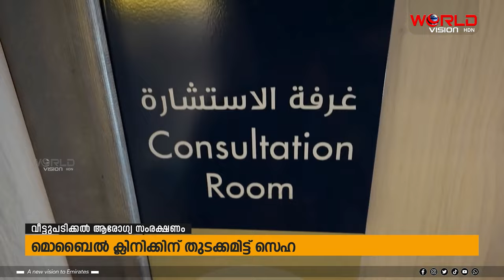അബുദാബിയില്‍ ഇനി വീട്ടുപടിക്കല്‍ ആരോഗ്യ സേവനങ്ങള്‍ | World Vision HDN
അബുദാബിയില്‍ ഇനി വീട്ടുപടിക്കല്‍ ആരോഗ്യ സേവനങ്ങള്‍ ലഭ്യമാകും .
മൊബൈല്‍ ക്ലിനിക്കുകള്‍ വഴിയാണ്  അബുദാബി ആരോഗ്യ വകുപ്പായ സെഹ  നിവാസികള്‍ക്ക് ആരോഗ്യസംരക്ഷണ സേവനങ്ങള്‍ നല്‍കുന്നത്.
കണ്‍സള്‍ട്ടേഷന്‍  മുതല്‍ ലാബ് ടെസ്റ്റുകള്‍ വരെ മൊബൈല്‍ ക്ലിനിക്കില്‍ ലഭ്യമാണ് .